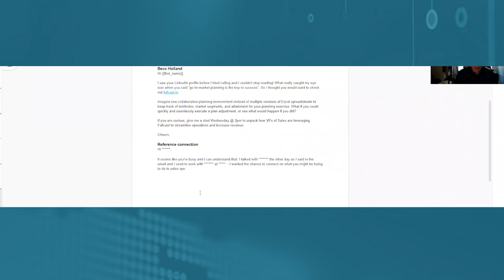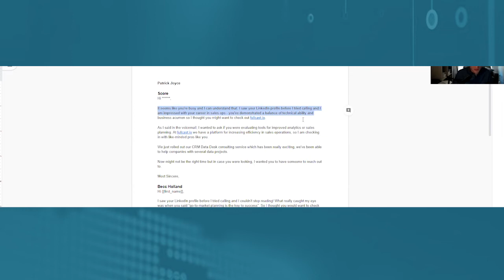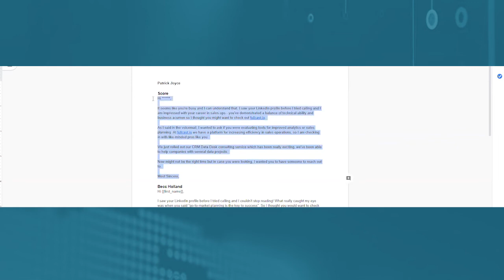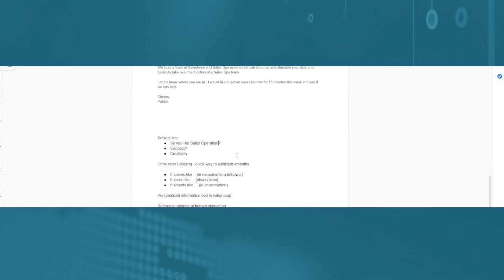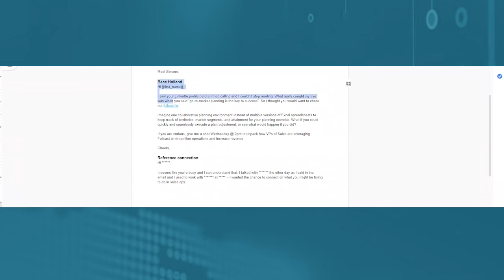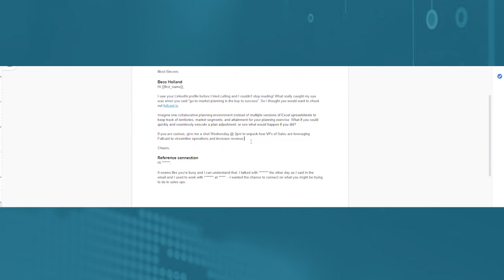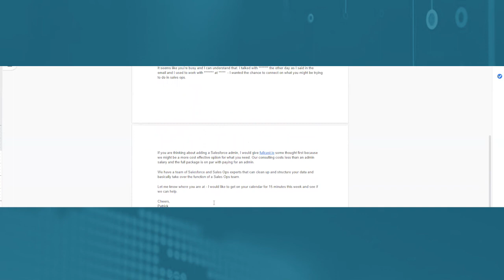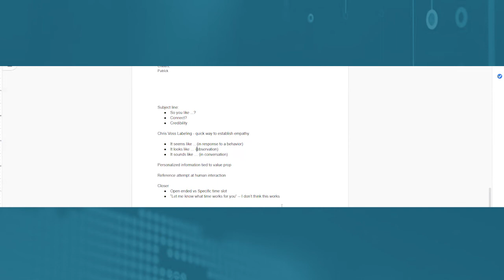Episode 5: How to create effective cold emails with Patrick Joyce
Today we will be chatting with my good friend Patrick Joyce over at FullCast.  Patrick has a prior background as a math teacher, insurance sales, tech sales, and now spearheads the business development team over at Fullcast. His team of Sales Ops and Salesforce experts offer CRM consulting services for migrations, acquisitions, and other data projects.

How did Patrick get into Tech Sales Development with a prior background in insurance sales and as a teacher? 3:00

How does Fullcast help technology companies optimize sales & revenue operations? 14:28

What does Patrick notice amongst top-performing SDRs? 22:35

How does Patrick keep typically find the ultimate work-life balance? 24:00

Will cold emailing ever replace the "cold call"? 29:00

LIVE Cold Email Training: 37:00

What tips does Patrick have for new SDRs? 49:18

Every single dollar of anything sold goes straight back into content creation**

Please find all the curated articles & videos linked below.